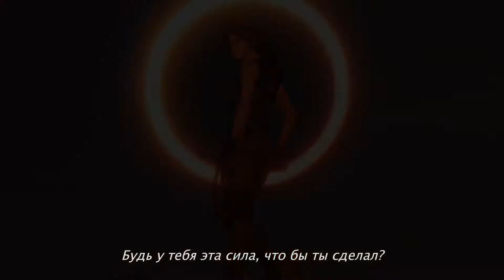Игра «Shadow of the Tomb Raider» (E3 2018) — Русский трейлер игры с E3 [2018]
Официальный русский трейлер игры с E3 2018:
«Shadow of the Tomb Raider» 2018 года.

Официальные русские Full HD трейлеры фильмов, сериалов, игр и мультфильмов, тизеры, промо ролики, видео со съёмок, дополнительные материалы.

Чтобы быть в курсе всех новинок:
ещё можно поставить палец вверх 👍😊

✅Дата выхода в Мире 🌍 ⇒ 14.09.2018

☑ Название: Shadow of the Tomb Raider
☑ Серия: Tomb Raider
☑ Платформы: PC, PlayStation 4, Xbox One
☑ Разработчик: Eidos Montreal
☑ Издатель: Square Enix
☑ Жанр: Экшен, Шутер, Адвенчура, От третьего лица

☑ Сюжет игры: Новая адвенчура, посвященная приключениям Лары Крофт. Третья часть перезагруженной серии о расхитительнице гробниц. Shadow of the Tomb Raider знаменует собой окончание становления главной героини.

➧Трек в конце видео ❤♫ Simon Maylz - Astronaut ♫❤